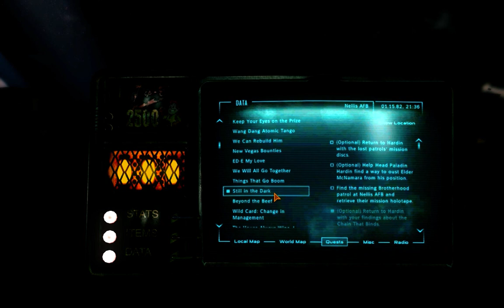Tales from the Mojave - Ch. 144 (Trail of the Lady)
It didn't take much but the Boomers have finally accepted us and it looks likely that we'll have their support. Next up on their little check list though is a fairly insane mission to raise the Lady from the bottom of a lake. At least they dream big.